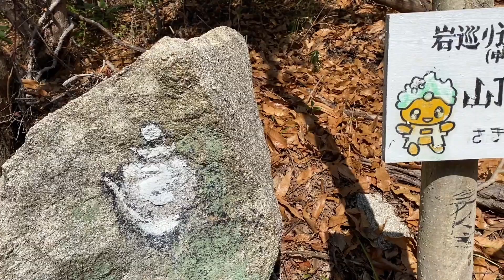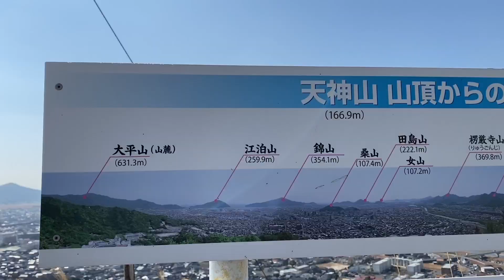【低山登山】山口県防府市、天神山へソロ登山！岩巡りコースを登りました！ジーChanの活動日記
山口県防府市、防府天満宮の裏にある天神山にソロ登山しました。
岩巡りコースを登り、ちょっとスリリングな岩登り。
おもしろい岩がたくさんあります。
山頂は360度のパノラマ展望。
防府天満宮の梅が咲き始めました。
今日はバレンタインデー、Ｙちゃん、Ｋちゃんからプレゼント！
Ｙちゃんは息子の嫁さんです。
ＫちゃんはＹちゃんの子供です。（ジーChanの孫です）